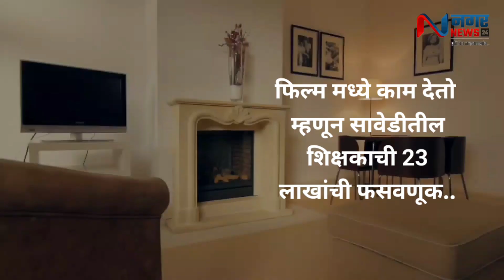अहमदनगर -फिल्म मध्ये काम देतो म्हणून खोटे कागदपत्र तयार करून सावेडीतील शिक्षकाची 23 लाखांची फसवणूक..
फिल्म मध्ये काम देतो म्हणून खोटे कागदपत्र तयार करून सावेडीतील शिक्षकाची 23 लाखांची फसवणूक